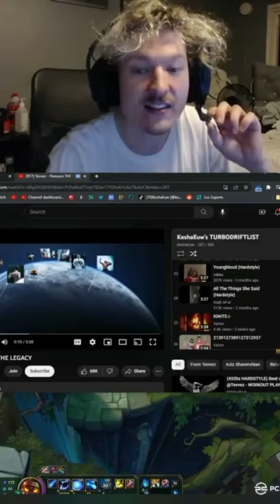Kesha and "The Microwave" - League of Legends highlights